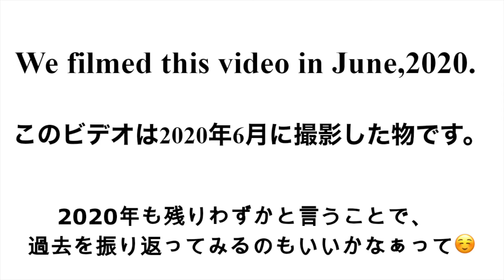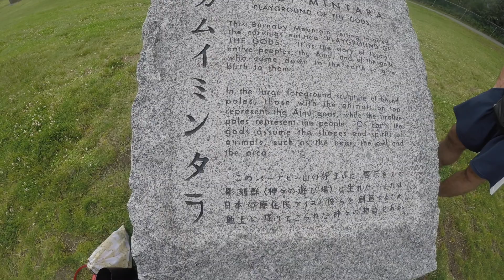【国際恋愛カップル】大自然の中でピクニック！フリスビー！？これがカナダ式のデート！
Time goes by so fast! I looked at our pictures and video.
I want to share one of our date! There are so many beautiful place in Canada!

時が経つのは本当に早いですね💦
過去の写真や動画をあさっていたら、みなさんにシェアできるものが
あったので、アップして見ました！

アーティスト：Set and Gabrielle Current Dastic featuring The Ready